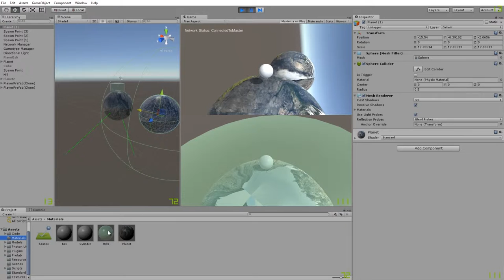Whatever Floats Your Goat Prototype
An early prototype of Whatever Floats Your Goat: a multiplayer party game, where players control spherical animals that orbit small planets, while attempting to complete objectives.